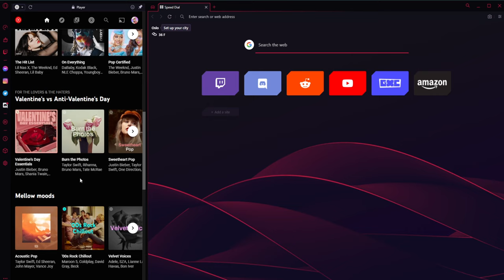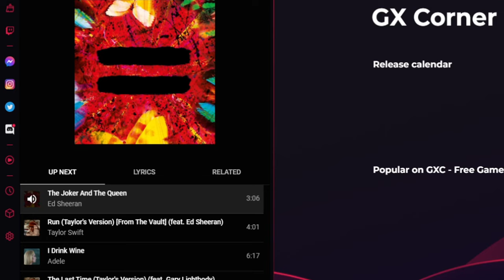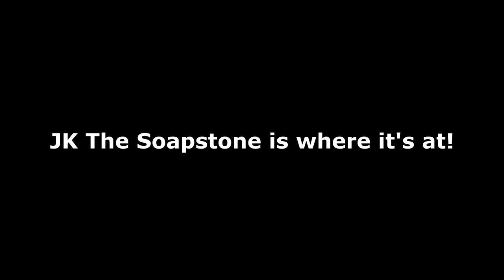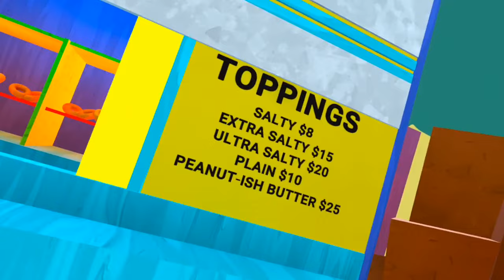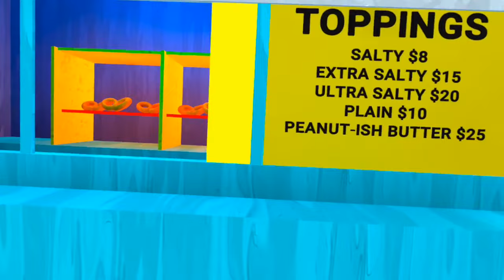Exploring Questy's + Other New Worlds in the Horizon Worlds Metaverse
Press F to pay respects to traditional web browsers. Opera GX is a browser designed and built for gamers, once you download you’ll never go back.

A look at Questy's (yes, that place from the Meta Quest Super Bowl Commercial) plus some other new worlds in the Horizon Worlds Metaverse on the Oculus Quest 2. Hope you like it because this is where you are gonna have to live for the rest of your life ;)